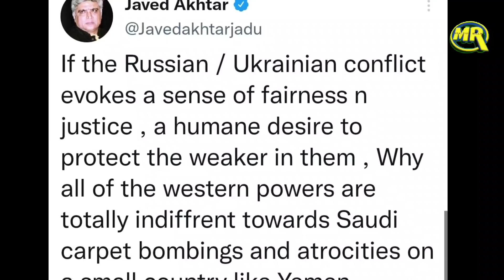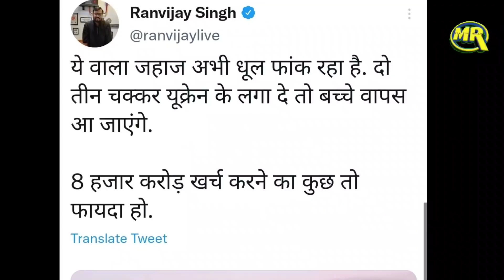Richa Chadha Sonu Sood Javed Akhtar on Ukraine Russia War News|यूक्रेन मे फंसे छात्रों पर बोले एक्टर